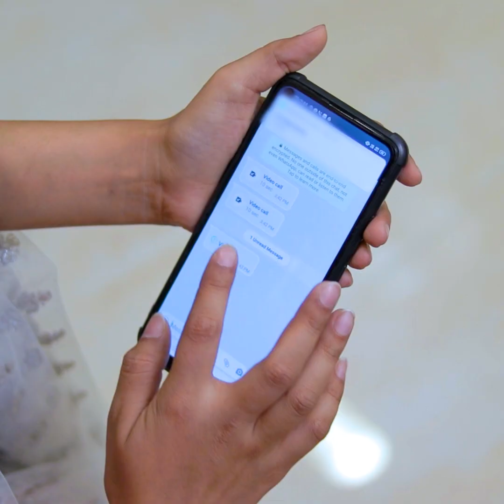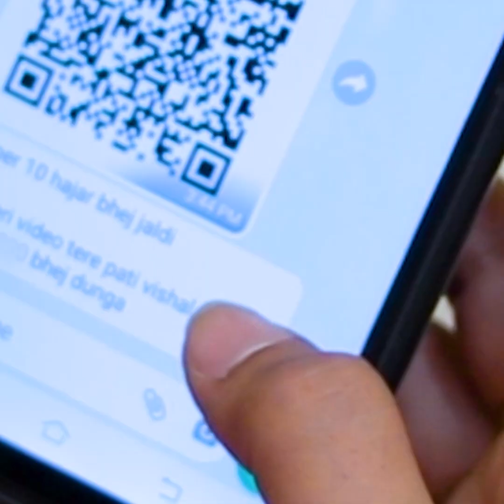A.I खतरनाक है